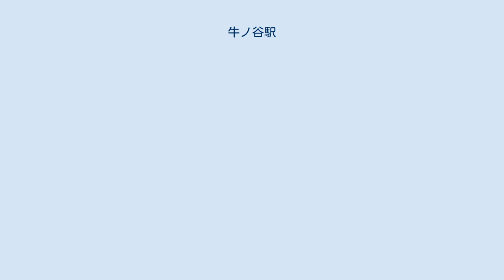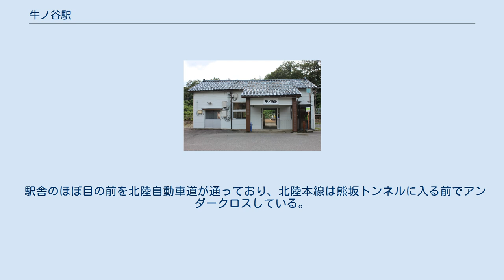牛ノ谷駅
牛ノ谷駅（うしのやえき）は、福井県あわら市牛ノ谷にある、西日本旅客鉄道（JR西日本）北陸本線の駅である。
ホーム南側に保線用の側線があるものの、絶対信号機がない停留所となっている。
ホームはカーブにより大きく曲がっており、下り側が上り側よりも高くなっている。
線路東側に駅舎があり、ホームとは構内踏切で連絡している。
 福井地域鉄道部管理の無人駅であり、自動券売機は設置されていない。
ICカード専用型の簡易改札機が設置されている。
 福井県最北端の駅で、駅より約0.5kmほど北にある熊坂トンネルを入るとすぐ石川県に入る。
また、福井地域鉄道部管内としても最北となる（隣の大聖寺駅から金沢寄りは金沢支社直轄となる）。
なお、当駅は北陸新幹線の金沢駅 - 敦賀駅間開業後、大聖寺駅とともにIRいしかわ鉄道と福井県並行在来線準備（仮称）との境界駅になる予定である。
 駅舎のほぼ目の前を北陸自動車道が通っており、北陸本線は熊坂トンネルに入る前でアンダークロスしている。